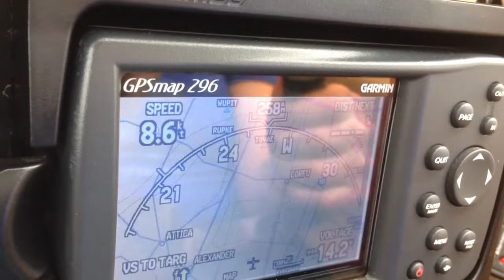Airplane standstill in air, strong headwind